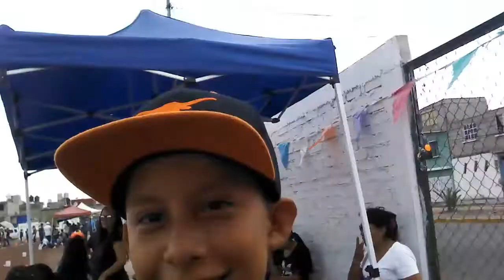Mi primera vivencia en Futbol Americano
Esta es una de la vivencias padres que he tenido.
Es mi primera vez en este deporte viendo a mi hermano
jugar.

Likeee si crees que es un deporte chido

Canal principal

COMENTA QUE TE HA PARECIDO

Y COMPARTE